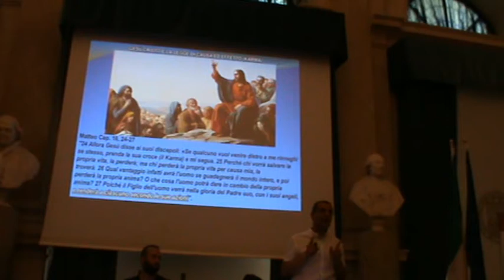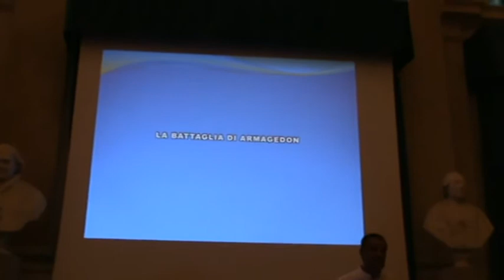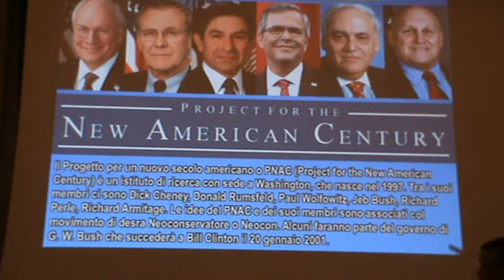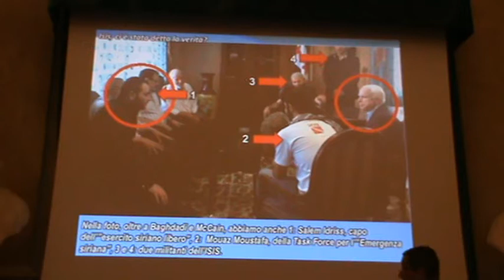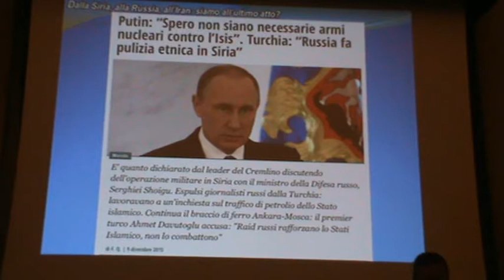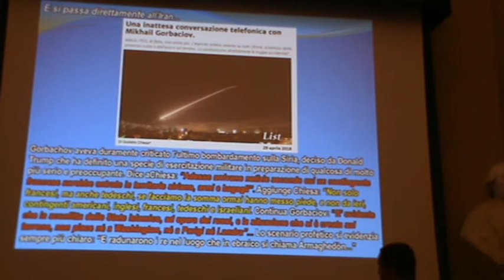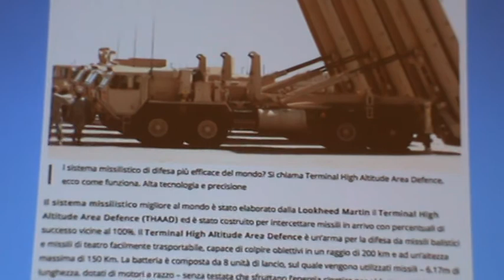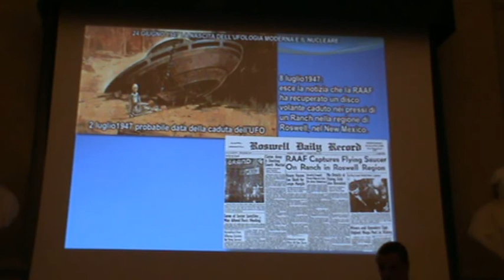Ancona 12-5-18 Crisi mondiale e minaccia atomica 2/3 La speranza viene dal cosmo